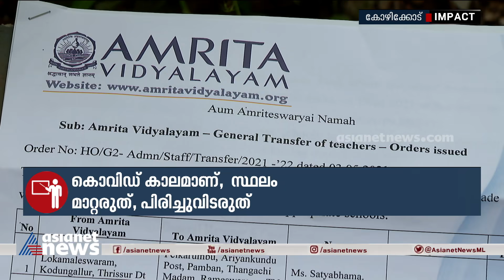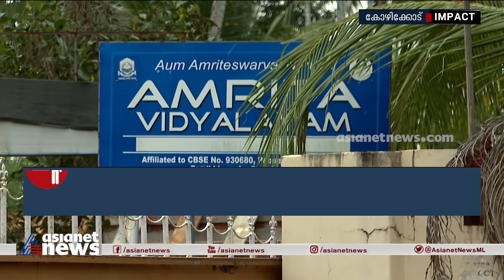കൊവിഡ് കാലത്ത് അധ്യാപകരെ സ്ഥലം മാറ്റി അമൃത സ്‌കൂൾ Amrutha school Kozhikkode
കൊവിഡ് കാലത്ത് അധ്യാപകരെ സ്ഥലം മാറ്റി അമൃത സ്‌കൂൾ Amrutha school Kozhikkode transfer 2 teachers